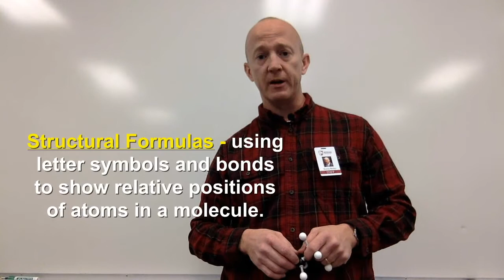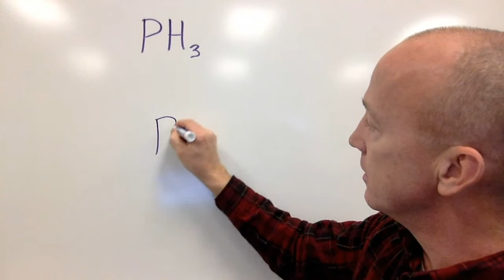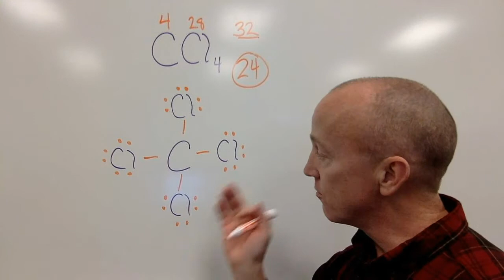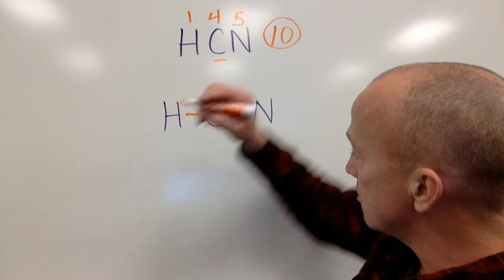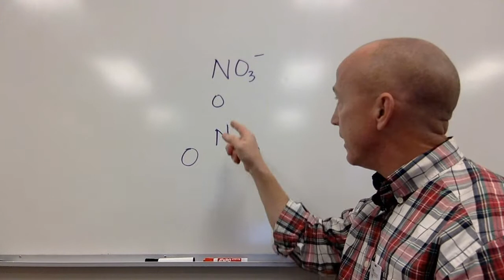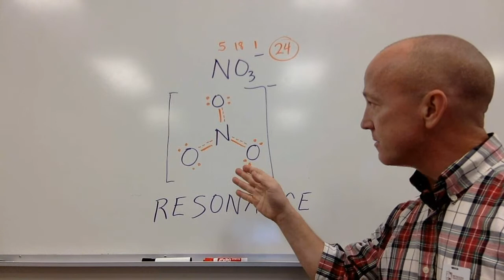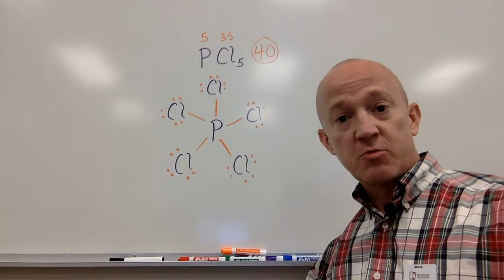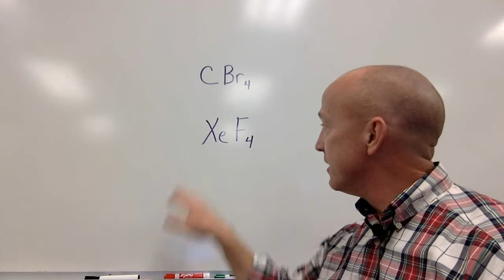Honors Chem 08.3 (Structural Formulas)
Structural Formulas, Lewis Structures, Resonance, Formal Charge
(Video is a little longer than usual because I include quite a few examples to help with comprehension)